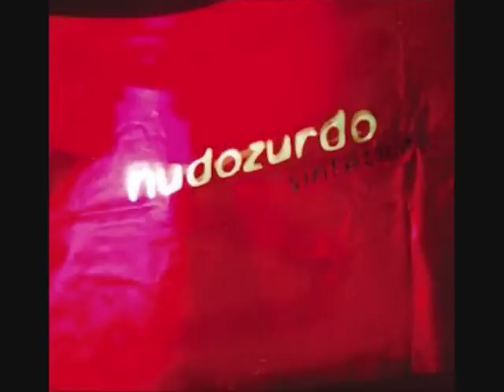Ganar o perder @ Nudozurdo